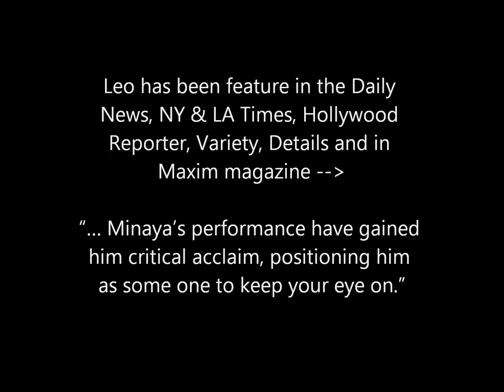A Few Press Pics Of Leo Minaya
small collection of pictures of Leo minaya